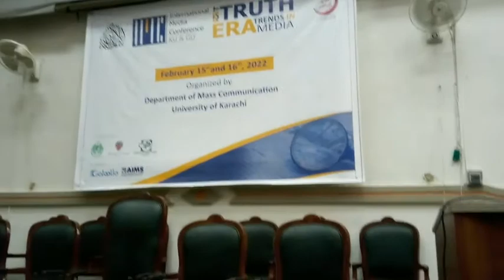KU Mass Communication Dept. Seminar Day 1